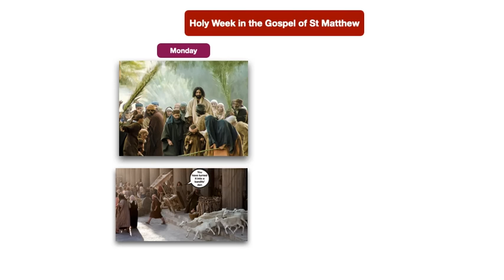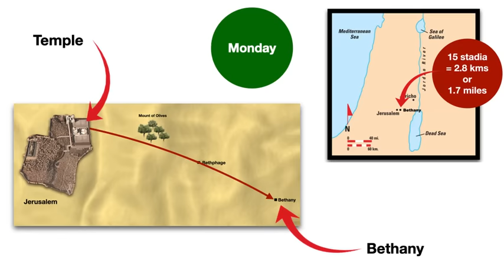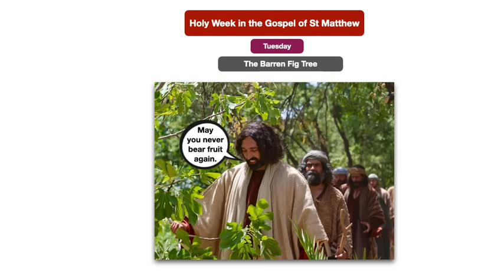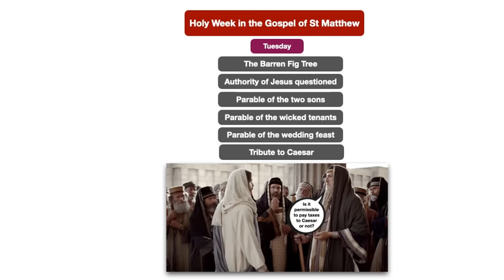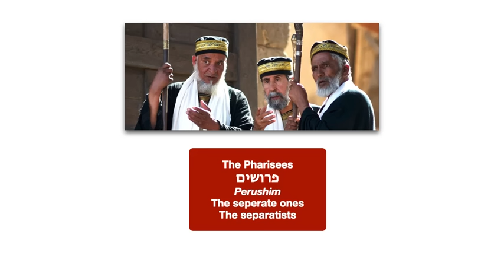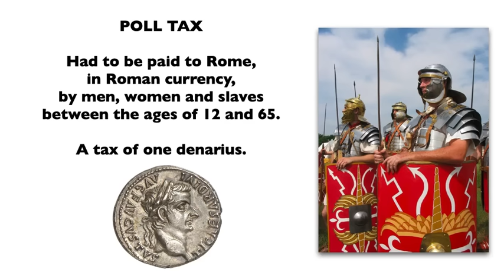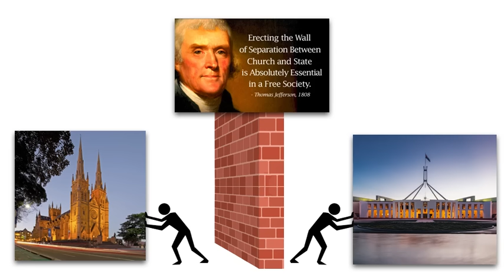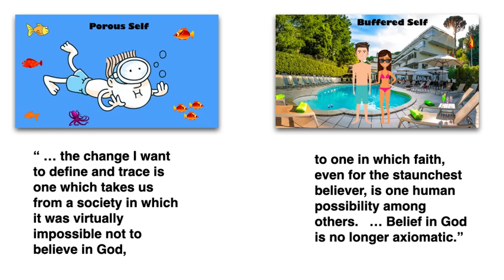Do we pay taxes to Caesar, or not? Homily for the 29th Sunday in Ordinary Time, Year A.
The parables of the father and his two sons, the wicked tenants, and the wedding banquet were all directed against the chief priests and elders of the people. In today’s gospel, the disciples of the Pharisees, in company with the Herodians, appear on the scene.  They approach Jesus with a seemingly innocuous question about the payment of taxes to Caesar.  Despite their flattering introductory words, they are not seeking instruction.  They are hoping to entrap him by what he says.